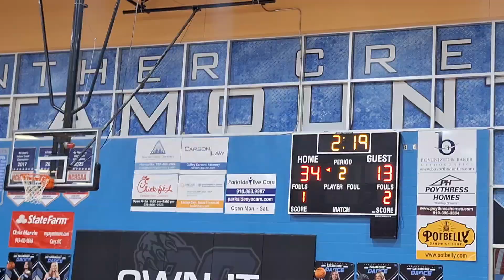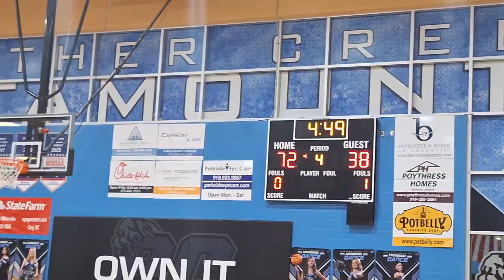76-47 Conf. win vs 16-7 Holly Springs 2024 Ja'tez Ward almost Triple Double approx. 10p 9r 9a 1s